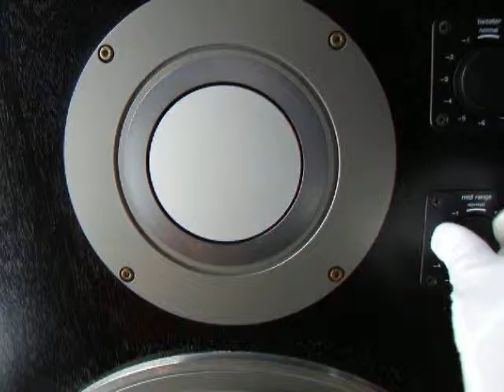LA20 テクニクス Technics SB-10 ディスクス ピーカー 3WAY 平面 A 中古 価格 販売 通販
ヤフオクにて販売しております。よろしくお願いします。
※売切れの場合があります。